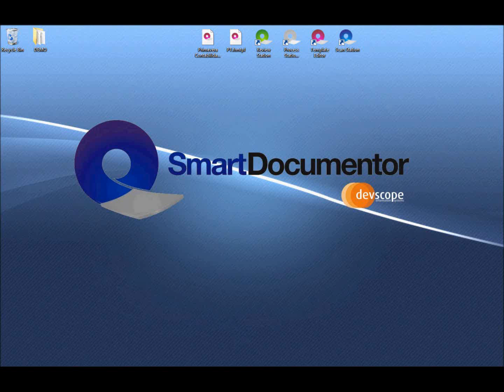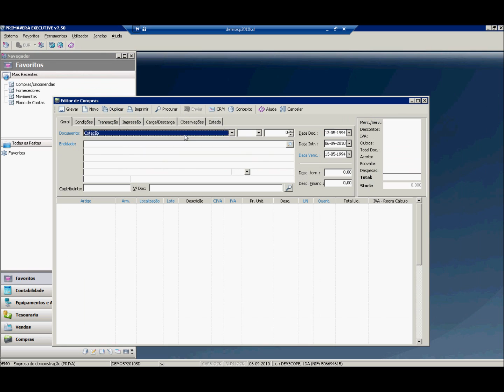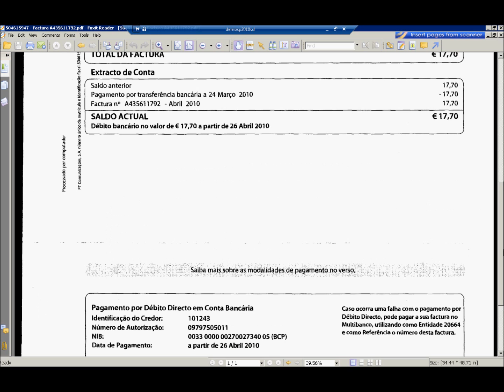SmartDocumentor - ReviewStation (Primavera Facturacao)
Vídeo de ReviewStation para Primavera Facturação (Versão 1)